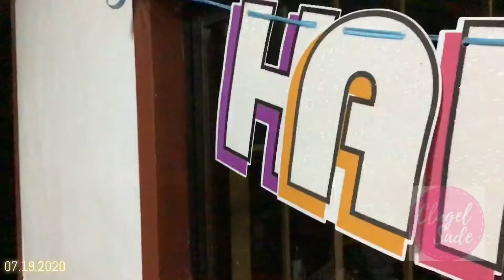3rd Birthday Celebration of Briel Jedidiah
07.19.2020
Sunday
Celebration with Mencias Family